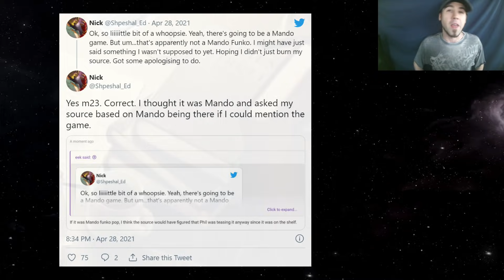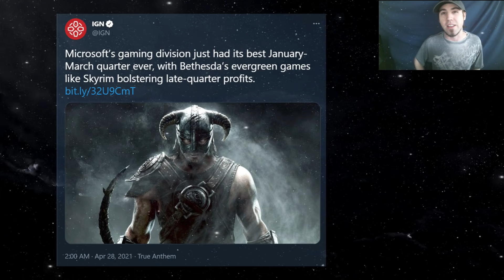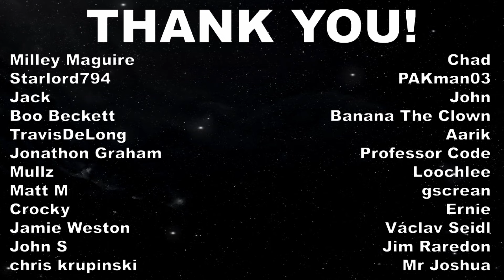Bethesda Will TEASE STARFIELD SOON!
I breakdown the most recent Bethesda news, rumors, and speculation!